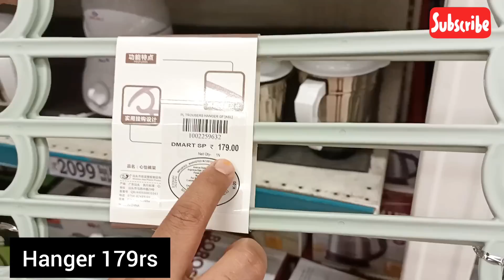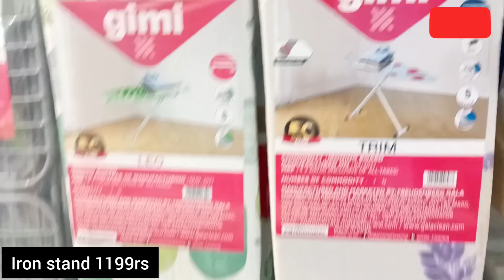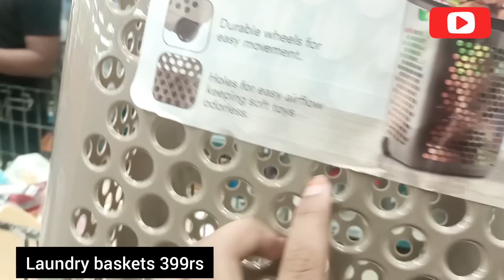DMART|Useful Kadai|New Storage kitchen products|Container|spices Rack| masala box|Online available